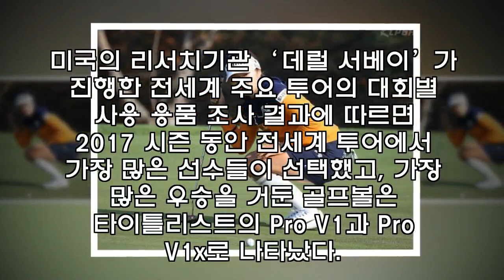타이틀리스트 Pro V1과 Pro V1x 볼, 올 시즌 PGA투어 등 전세계투어에서 197회 우승